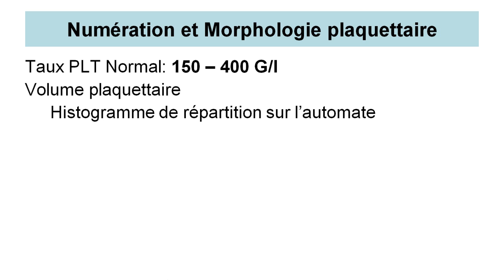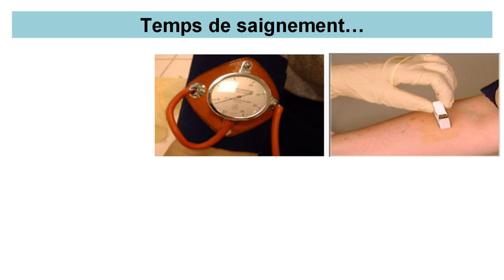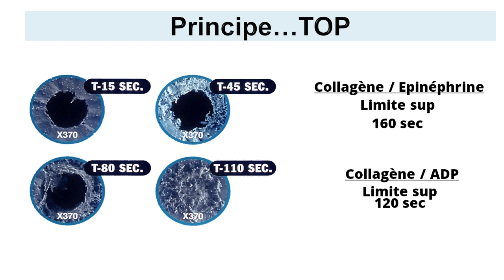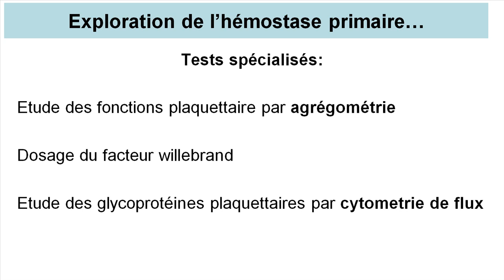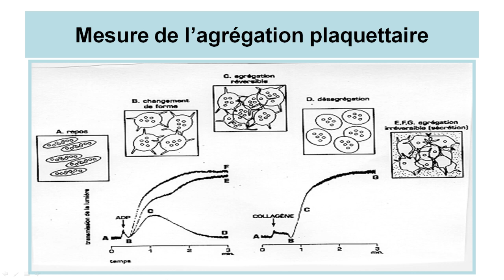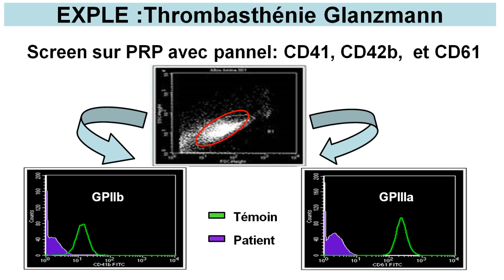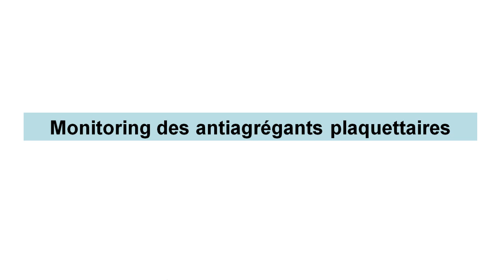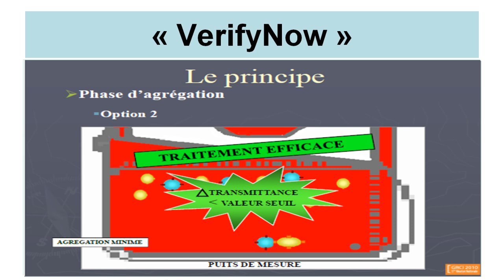Exploration de l'Hémostase Primaire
LARFI Yacine
Maitre de Conférences «A» en
Hémobiologie et Transfusion Sanguine